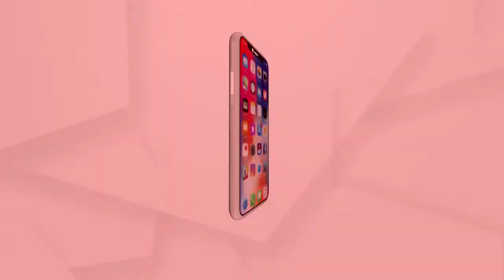କୋଟିଆ ପରେ ଏବେ ଝାରଖଣ୍ଡ ଓଡିଶା ସୀମା ବିବାଦ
କୋଟିଆ ପରେ ଏବେ ଝାରଖଣ୍ଡ ଓଡିଶା ସୀମା ବିବାଦ ।   ରରୁଆଁ ବ୍ଳକ ରିଘା ଗ୍ରାମ ନିକଟରେ ବାଲି ଉତ୍ତୋଳନ କରୁଛନ୍ତି ଝାରଖଣ୍ଡ ବାଲି ମାଫିଆ । ଜିଲ୍ଲା ପ୍ରଶାସନର ସହଯୋଗରେ ବାଲି ମାଫିଆ ବେଆଇନ ଭାବେ ଓଡିଶାକୁ ପସି ଆସି ବେଧଡ଼କ ବାଲି ଉତ୍ତୋଳନ କରୁଥିବା  ଅଭିଯୋଗ କରିଛନ୍ତି ସ୍ଥାନୀୟ ବାସିନ୍ଦା...